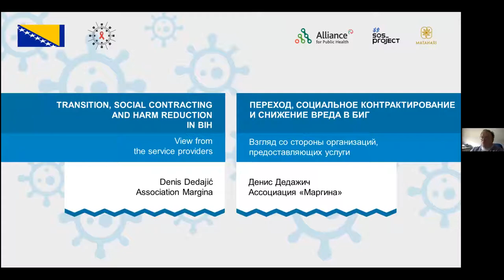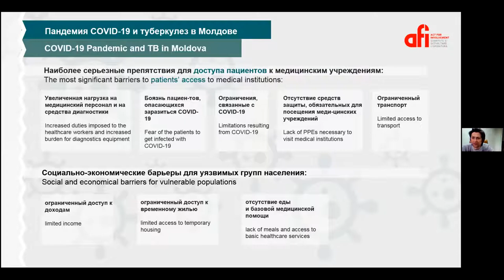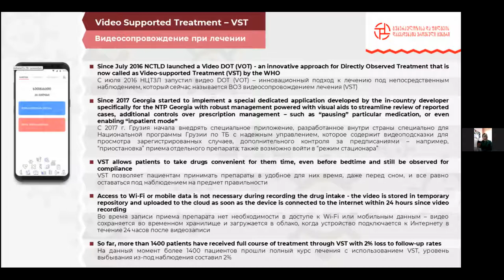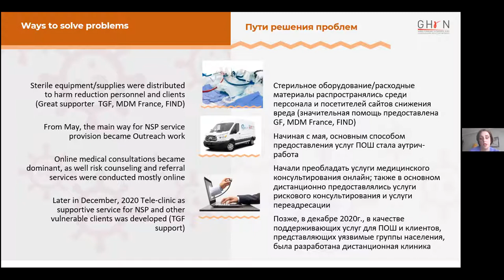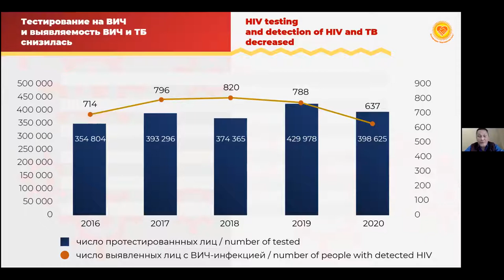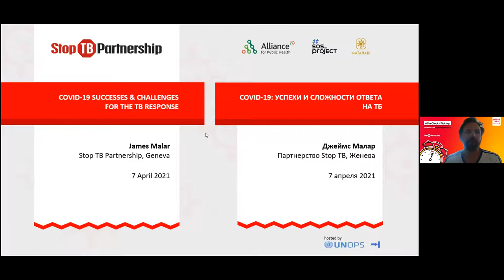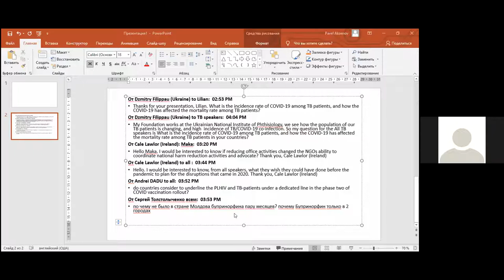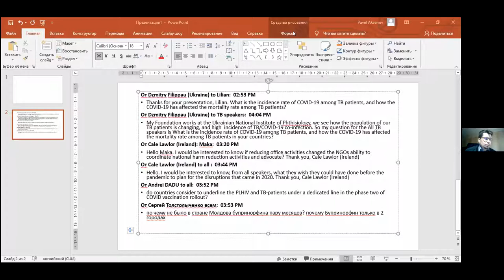Impact of COVID-19 on HIV/TB services: stories of EECA and the Balkans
On April 7, an online discussion to discuss the impact of COVID-19 on HIV/TB programs in the countries of the EECA region and the Balkans was held.
The event was attended by over 150 participants from Eastern Europe, Central Asia and the Balkan region.
As part of the event, a presentation of research reports conducted in 2020 by Matahari Global Solutions in Bosnia and Herzegovina, Georgia, Kyrgyzstan, Moldova, Russia and Ukraine took place, with the support of the Alliance for Public Health, within the framework of SoS_project.